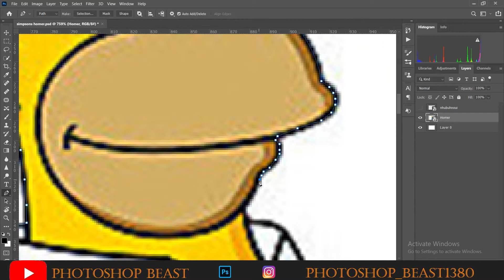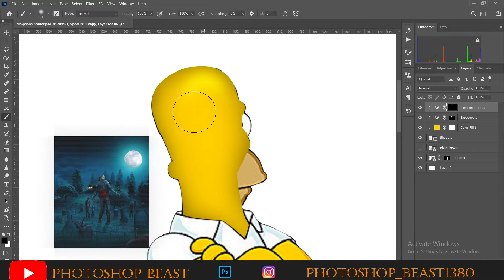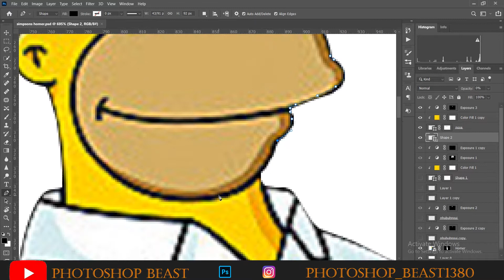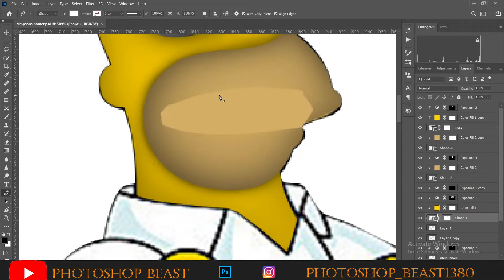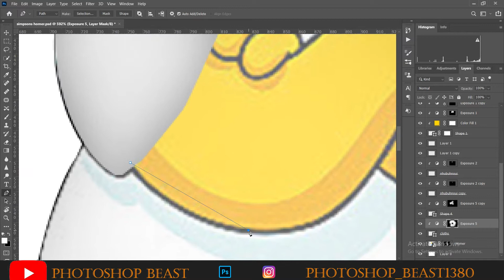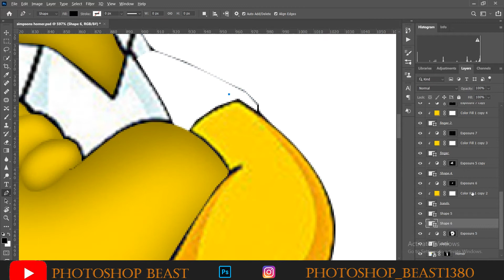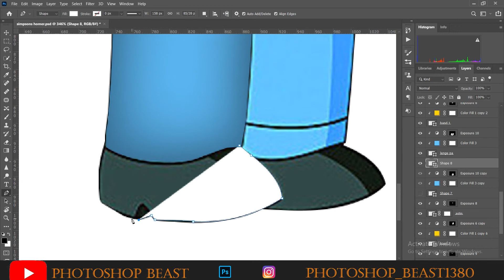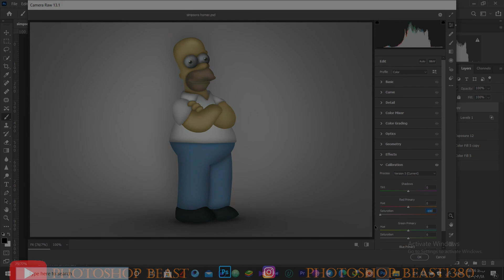Homer In Real Life - Photoshop Speedart (SIMPSONS)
PHOTOSHOPPING HOMER FROM SIMPSONS... hey guys . lately i decided to do a series of SIMPSONS characters in real life using photoshop . this the HOMER episide